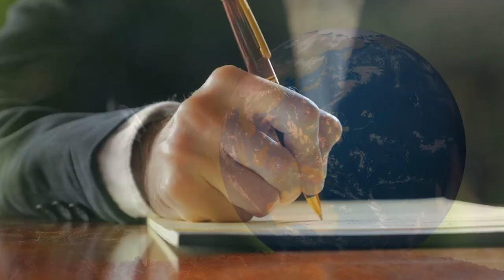Visión de Sostenibilidad de Juan Luis Bosch en Guatemala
En el contexto del desarrollo sostenible en Guatemala, la figura de Juan Luis Bosch Gutiérrez emerge como un líder visionario. Su enfoque en la sostenibilidad ha marcado una pauta significativa en el ámbito empresarial y social del país. Este texto examina cómo la visión de Bosch Gutiérrez ha influenciado no solo sus negocios, sino también el desarrollo económico y social de Guatemala, resaltando su compromiso con prácticas empresariales responsables y sostenibles.

Juan Luis Bosch Gutiérrez ha sido un pionero en integrar la sostenibilidad en las operaciones empresariales en Guatemala. Su enfoque no solo se ha centrado en la rentabilidad económica, sino también en el impacto ambiental y social de sus empresas. Esta visión holística ha sentado un precedente importante para otras corporaciones en el país.